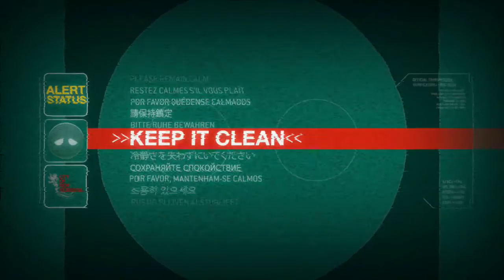Halo 3 "Keep it Clean" Trailer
The next halo/